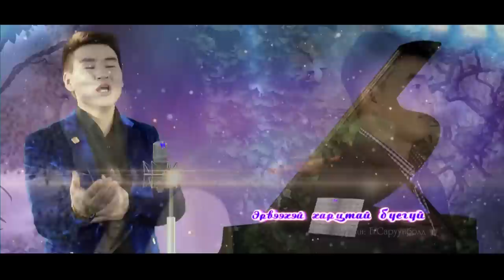erveehei hartstai busgui MPEG HDfinal2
Ug.T.Erdenebaatar. Ay.O.Erdenebat. Erveehei hartstai busgui
Duuchin B.Saruulbold.